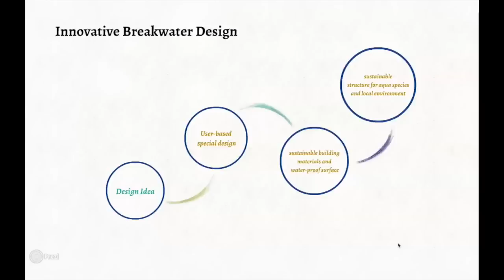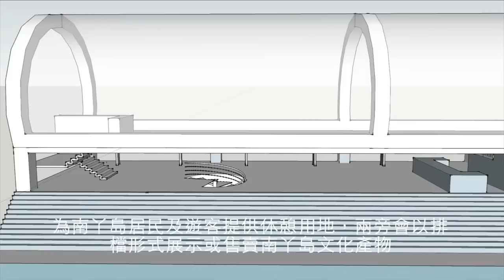team BIIC0006 Chow Ho Yeung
Breakwater Innovative Ideas Competition (BIIC)
Team BIIC0006
Chow Ho Yeung

The Government launched a project called "The Baroque in Lamma", and within this scheme, breakwater design projects are necessary in order to protect fisheries in Lamma, yachts and other water sports facilities and on shore residents. The "Breakwater Innovative Ideas Competition" creates chance for us, college students in Hong Kong to make it.

Our design concept is based on user experience and application, and the relationships between the breakwater between function and appearance design, which, form follow functions.

Our design is U-shaped, which divided into two parts, the primary structure and the secondary structure. There are four main levels on the primary structure. The top level is a round shaped glass for cover. In good weather it is opened, and when extreme weather, it is closed. The user can experience the flow and current of the water waves. This level also includes a green area for eco-tourism section. The B1 layer includes a reception at the Water Club facilities, changing rooms and telescope for enjoying the aqua-life through glass wall. The B2 level as a theme of restaurant, offering tourists enjoy their meal, and a performance stage for entertainment. Its semi-curved glass walls are created for eco-tourists to view the underwater world. The B3 layer in the form of museum display Lamma culture, providing information for tourists that increase visitors understanding of Lamma Island. The bottom of the primary structure are  artificial reefs, attracting marine life gathered. The secondary structure of the breakwater has trails and open space on top for the Lamma Island residents and tourists. Both sides of the trail displays or sales the cultural product of Lamma Island in the form of food stalls. Main breakwater will also have stairs and water utility connections, convenient water sports participants into the locker room.